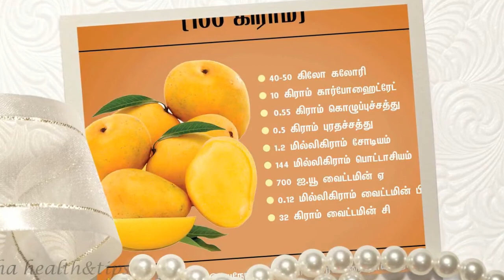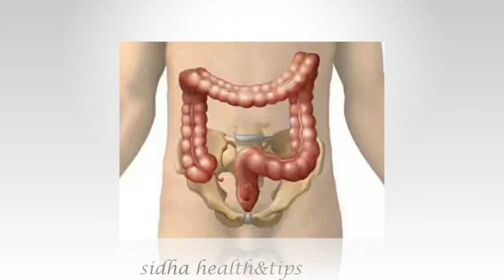Mango Benefits In Tamil || How To Choose Mango Fruit || மாம்பழத்தின் நன்மைகள்